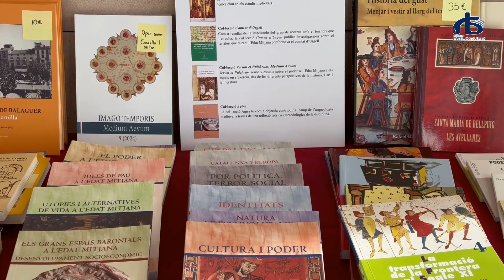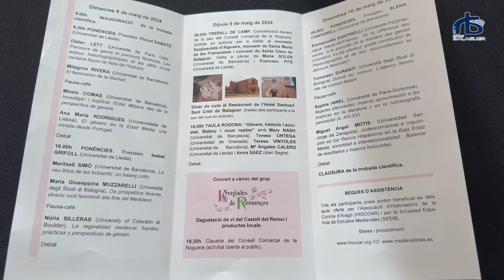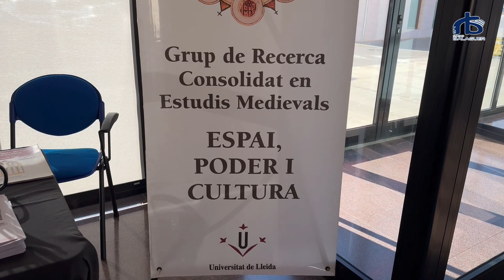'Gènere i Feminisme' és el tema de la 27a edició de la Càtedra d’Estudis Medievals de la Noguera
'Gènere i Feminisme' és el tema central de la 27a edició de la Càtedra d’Estudis Medievals de la Noguera que s’ha iniciat aquest dimecres a la sala d’actes del Consell Comarcal de la Noguera

Enguany la càtedra inclou, a banda de les diferents conferències fins divendres, un concert amb degustació de vi del Castell del Remei i productes locals el dijous a la tarda